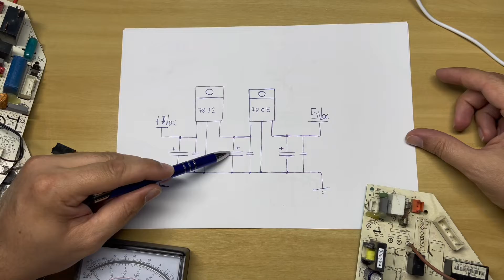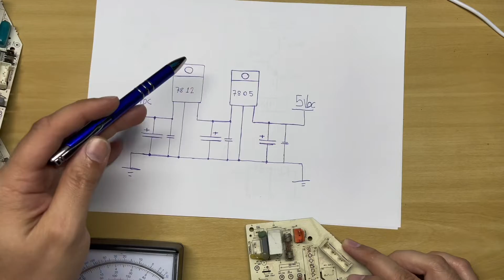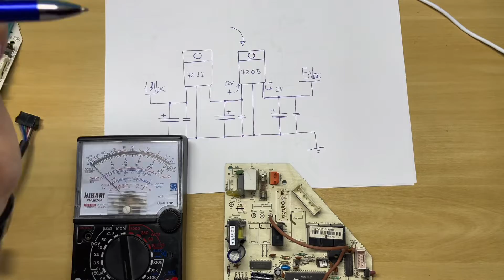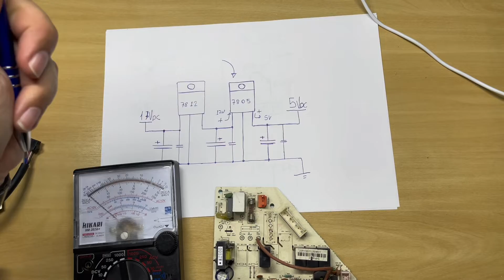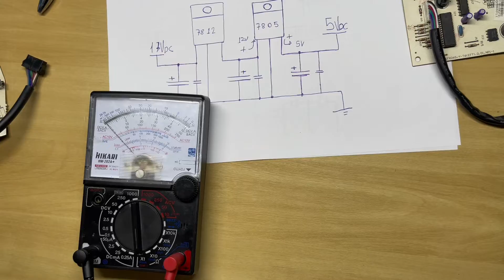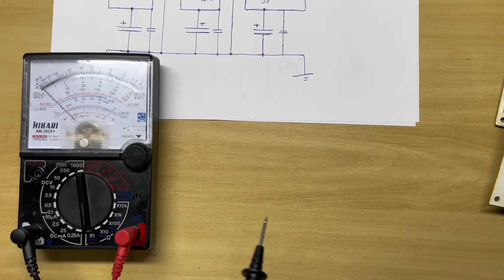Multímetro Analógico: Como Medir Curto-circuito Em Placas Eletrônicas